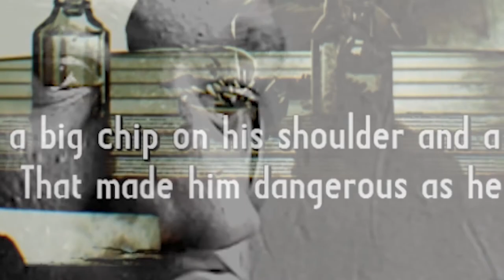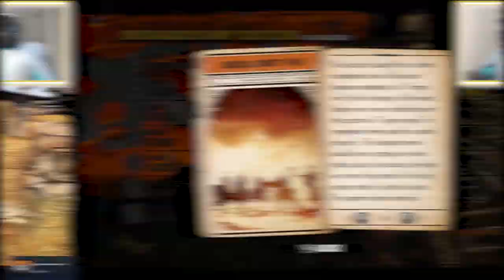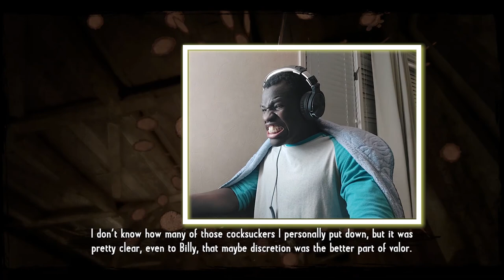Close Your SCHOOLS | Call of Juarez: Gunslinger (Episode 1)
I'm in your...

WILD WESTERN UNIVERSITY of shooting